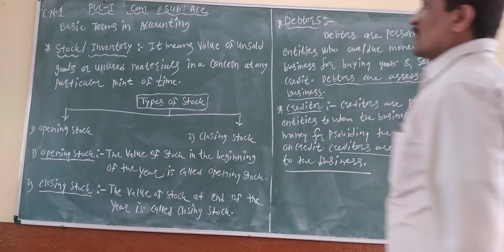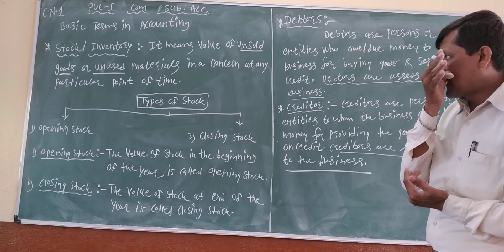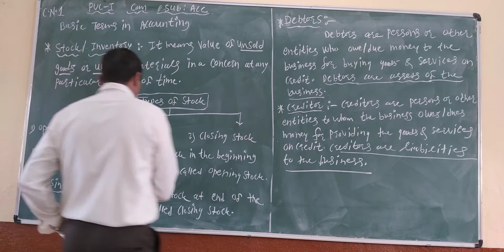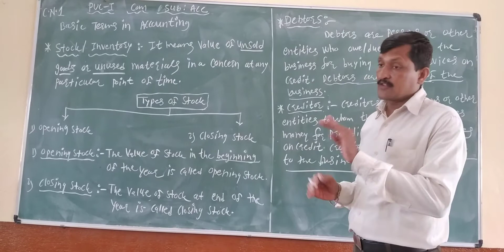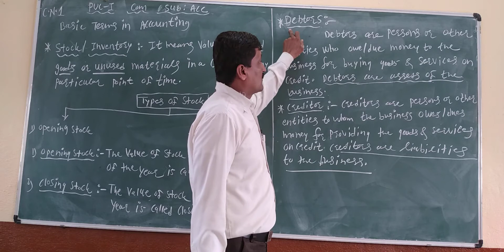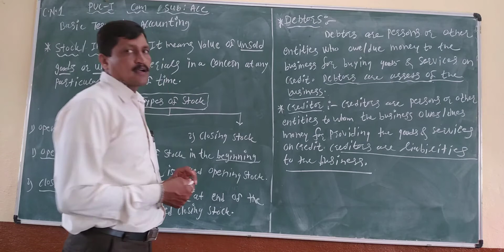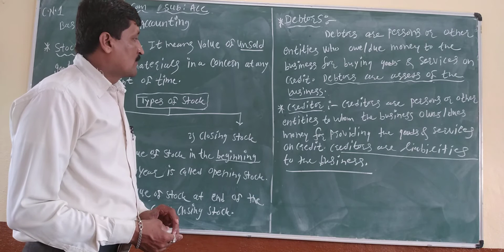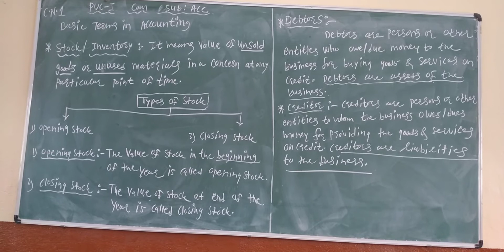Ramesh L Mali ( Accountancy ) J A Comp. P U College Athani PUC - I st Year Com.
C. N 1 Introduction Of Accounting ( Basic Terms in Accounting, stock, types of stock,  Debtors,  Creditors )